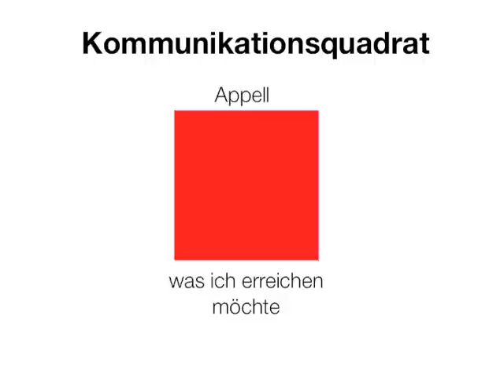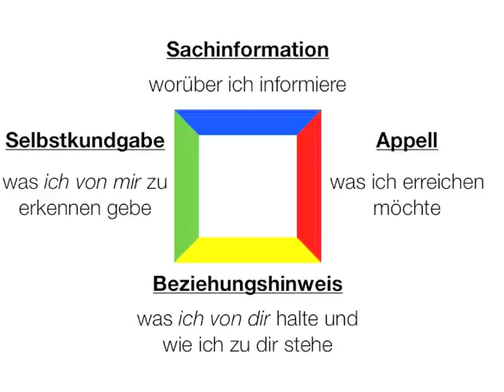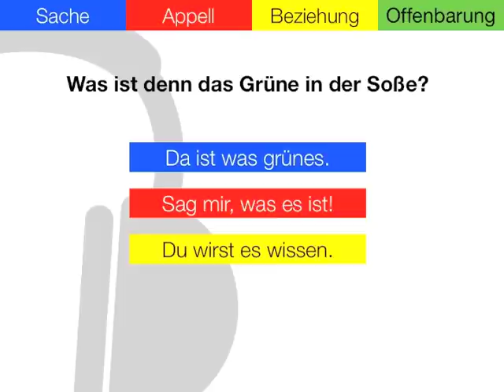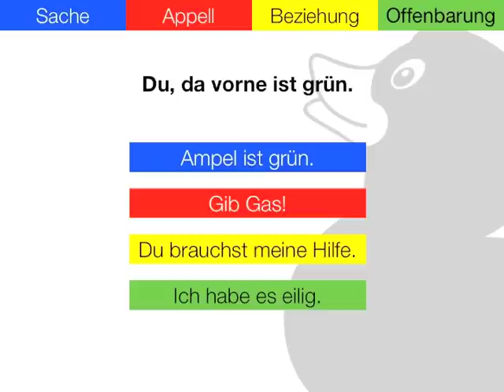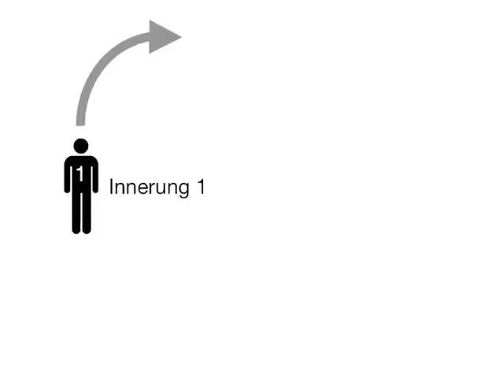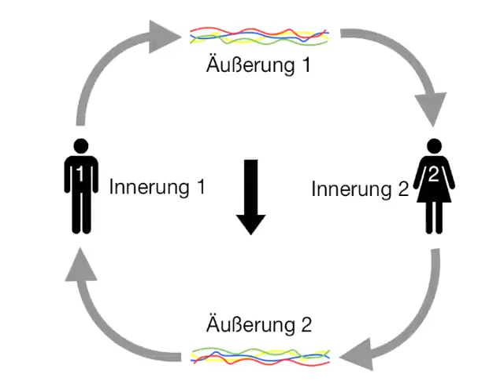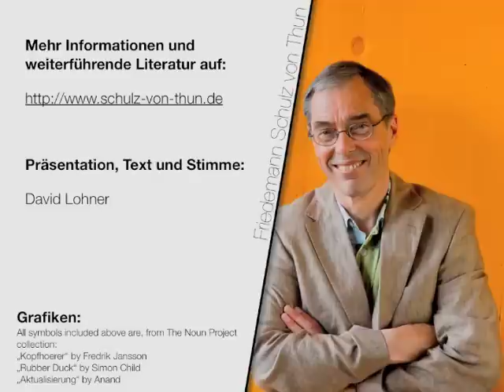Die vier Seiten einer Nachricht (Schulz von Thun)